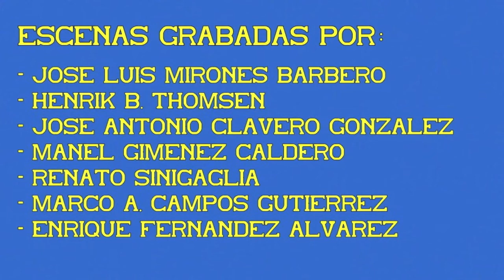Depósito de Tracción de Zaragoza. 03ª Parte.